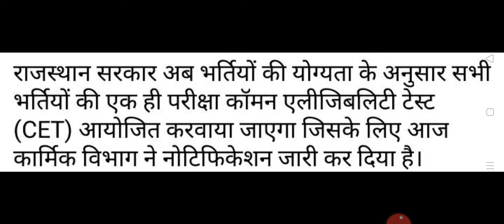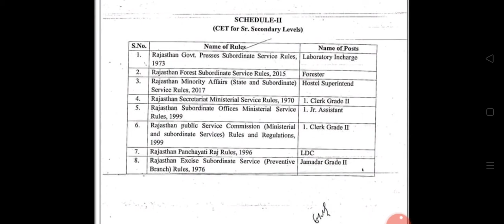राजस्थान सीईटी (CET) का नोटिफिकेशन जारी स्नातक और 12वीं लेवल की परीक्षाओं.....